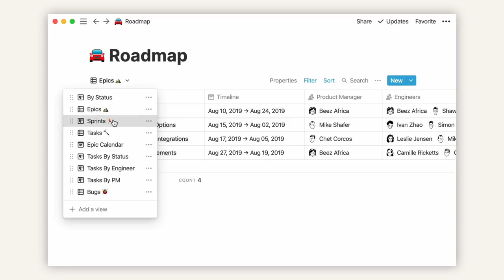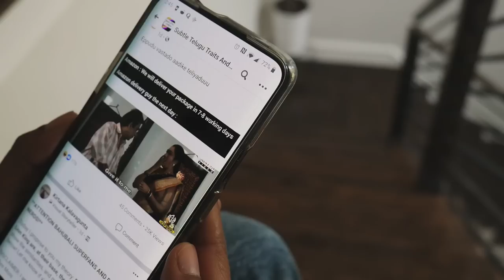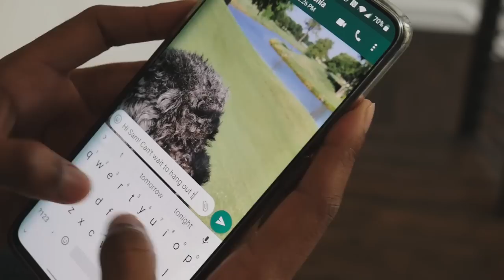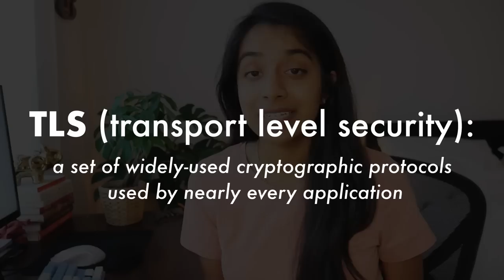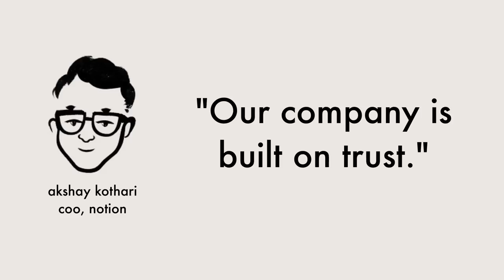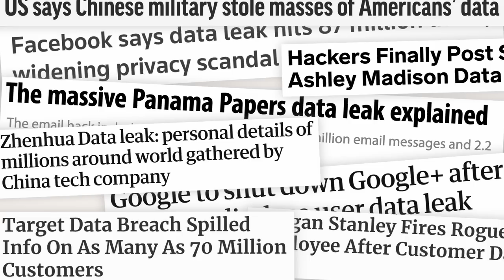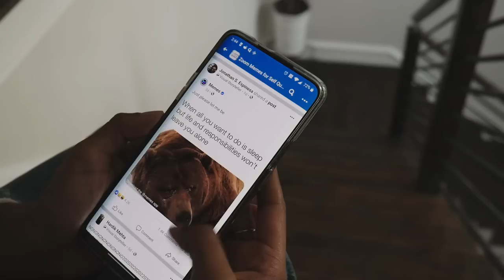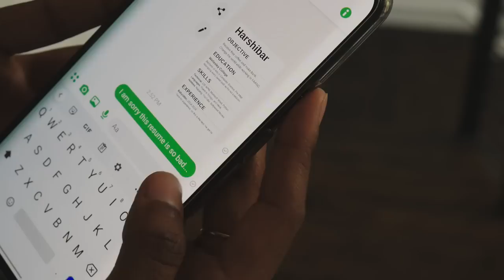The BIGGEST Problem With Notion (and most productivity apps)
Notion has a big issue. In fact, nearly every productivity app faces a major flaw that may be enough for some of us to stop using them.

I never thought much about data privacy before, but recently, I've started to learn more and more about this topic. While we are all aware that companies like Google and Facebook know a lot about us already, what about note-taking apps? They may know more about us than we think. In today's video, I'm going to explore one of Notion's BIGGEST problems, and explore what we, as users, can do about it.

〰️ my links 〰️
⌨️ Keyboard (Cherry MX Brown)
📙 Cracking the PM Interview
📗 Cracking the Coding Interview

〰️ timestamps 〰️
0:00 - Intro
1:28 - Background
2:53 - End-to-End Encryption Explained
4:18 - Notion's Approach
6:41 - What This Means
8:14 - The Universal Problem
10:39 - What now?
12:16 - Conclusion
12:55 - Bloopers